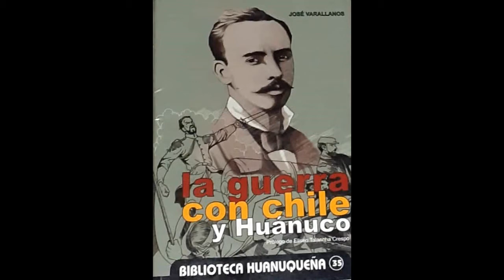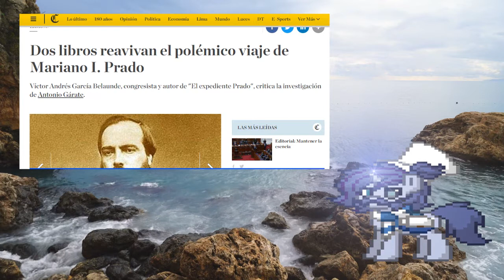La guerra con Chile y Huánuco de José Varallanos. Reseña y opinión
Corre 1881 y en plena Lima ondea la bandera chilena. La capital peruana sufre la ocupación mientras en las provincias cunde una anarquía de las malas. Andrés Avelino Cáceres y otros caudillos con el, organizan lo que será la parte más duradera de la guerra. ¿A donde lo llevará su gesta? La guerra con Chile y Huánuco de José Vara Llanos rescata partes de la guerra del Pacífico ocurridas en el centro del Perú, Huánuco.